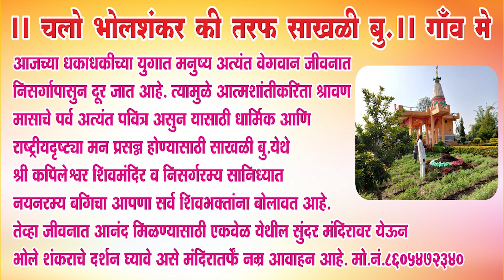बुलडाणा - बुलडाणा शहरात आता आले सर्वांसाठी निसर्गरम्य वातावरणात हॉटेल नर्मदा हॉलिडेस!